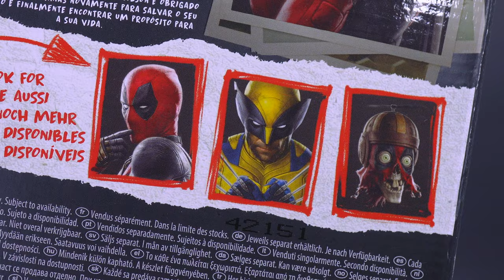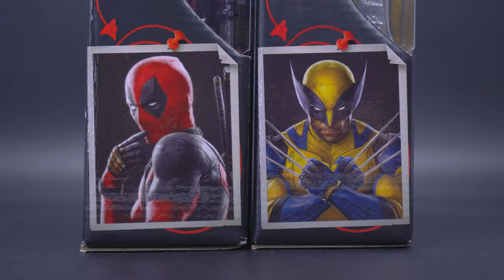At least I don't HATE Marvel Legends Deadpool and Wolverine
After being wowed by the Movie Legacy Deadpool and Comic-based Wolverine figures earlier this year, I was signed up for the eventual Deadpool & Wolverine figures Hasbro was waiting to reveal. But are they worth the hype worthy of the R-rated blockbuster?